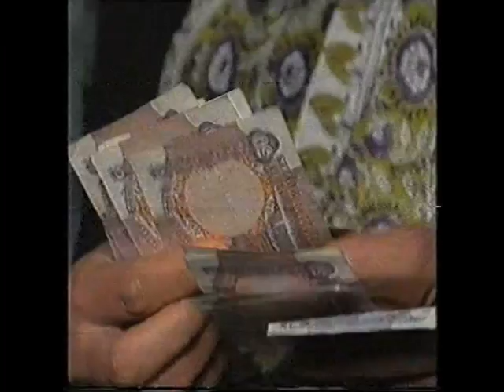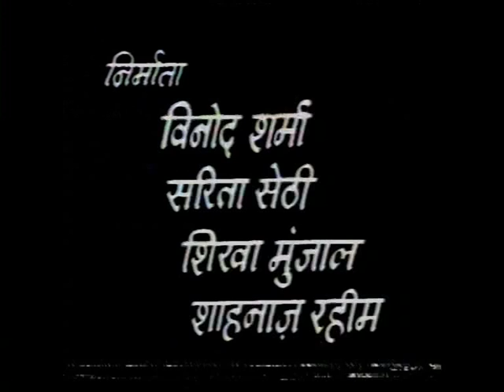TANE BANE PARAS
Tane Bane is a series of 5 short films Produced by Drishtikon and Directed by Mazahir Rahim, for afternoon telecast over Doordarshan. A resuscitated copy of the first episode, Paras, starring Zarina Wahab,  Pradeep Shukla and Ragesh Asthana is being uploaded here.